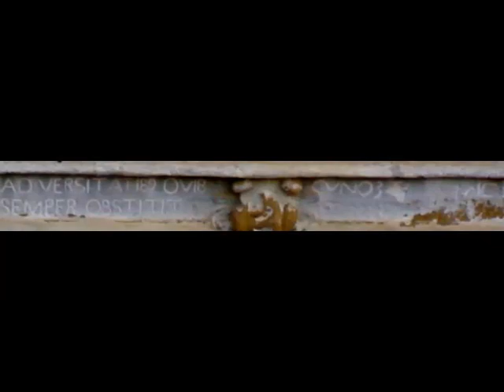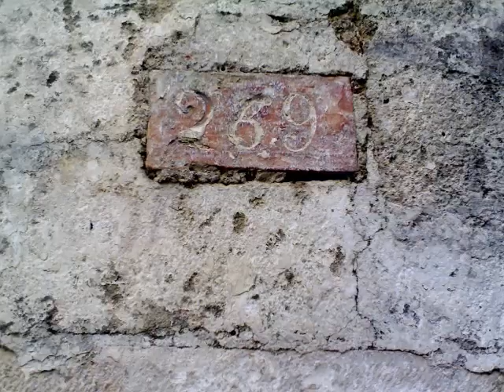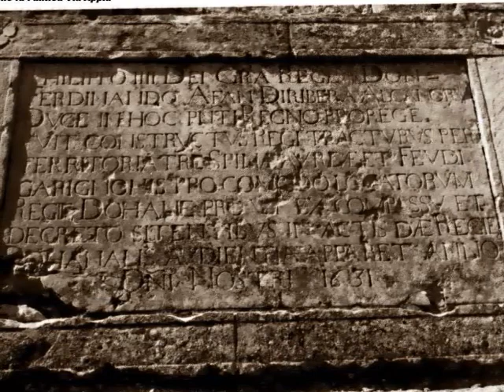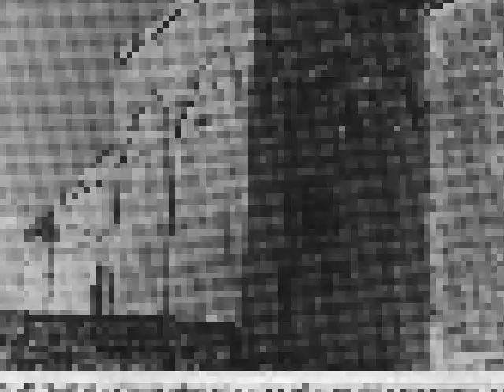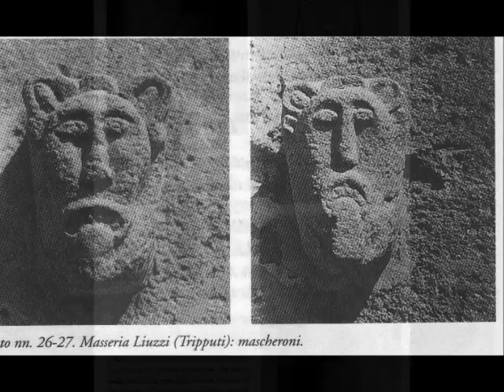Spinazzola e i templari